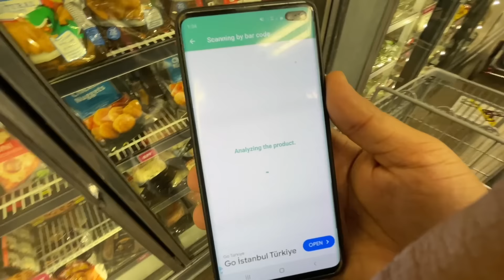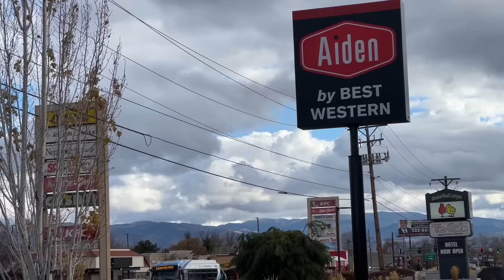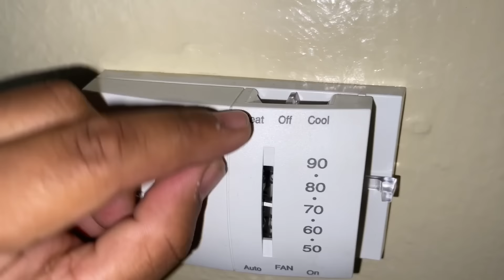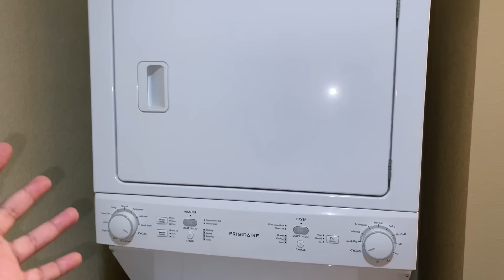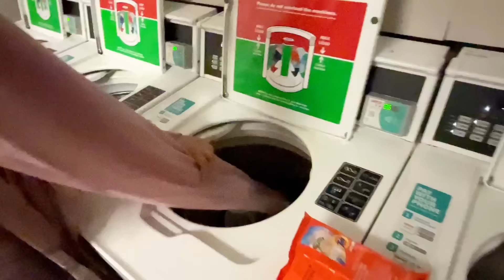My Home Tour In America